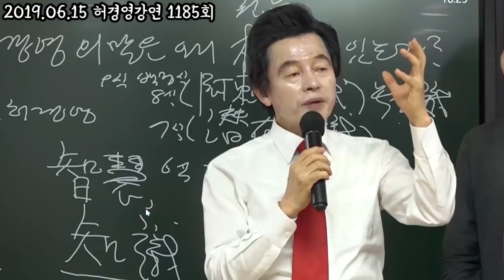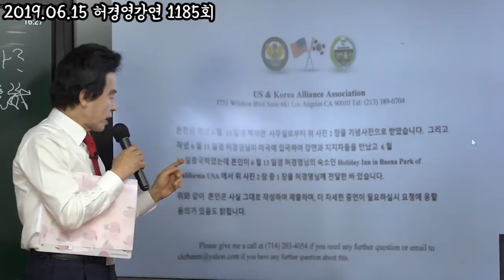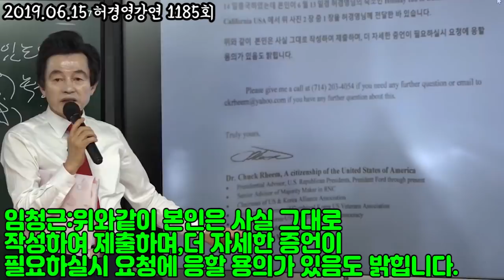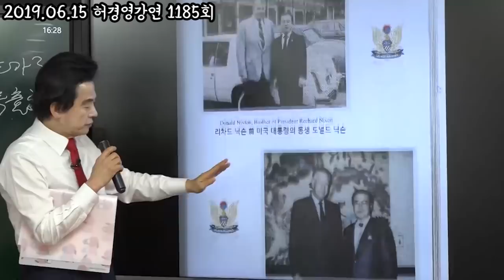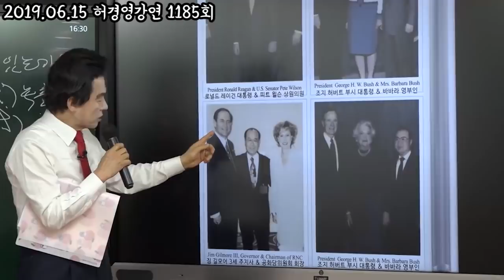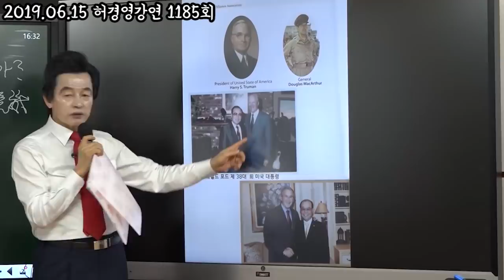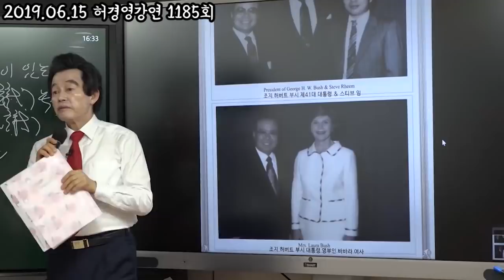허경영 트럼프 만남 관련 SBS 조작방송 증언해줄 증인 나타났다!!!